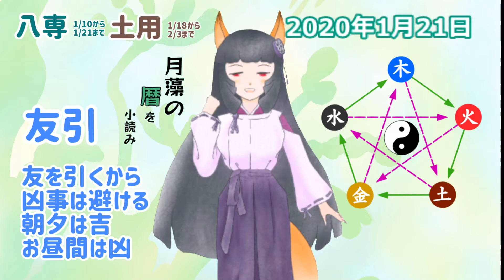【今日の暦を小読み】六曜・十干と十二支から陰陽五行を小読み 1/21